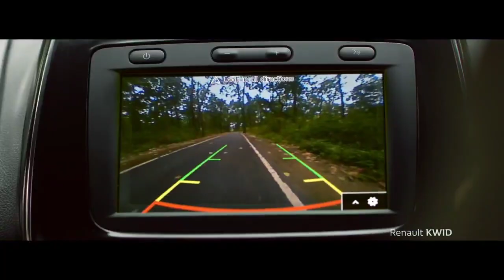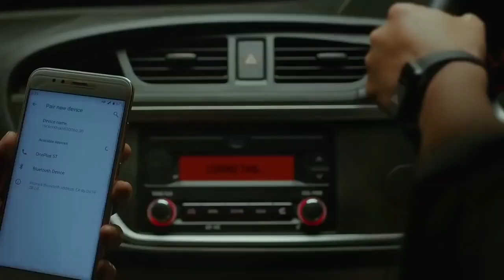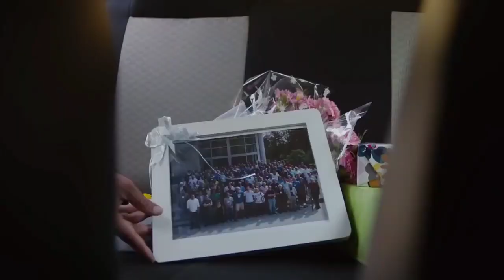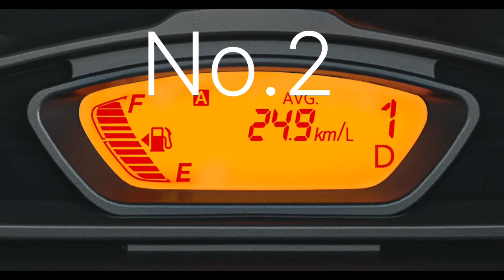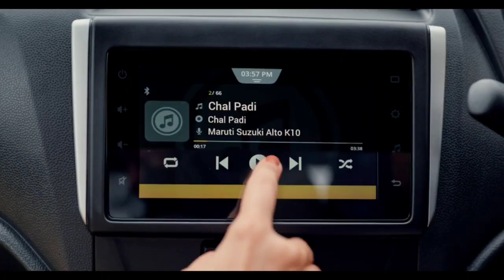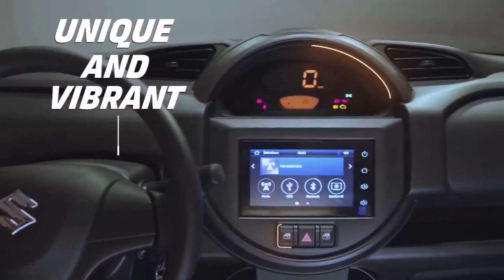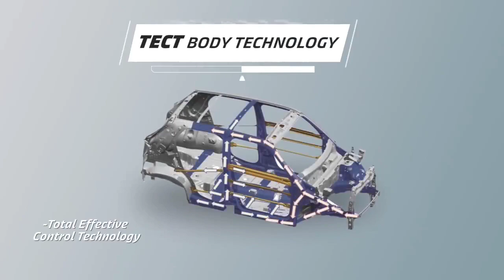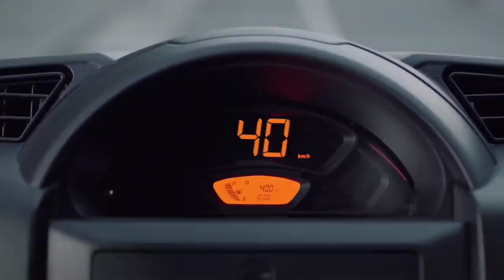सबसे सस्ती 4 कार जो 5 लाख के अंदर आती है @ArunPanwarx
5 लाख में आने वाली गाड़ियां

dev_dhakar7

Business Gmail